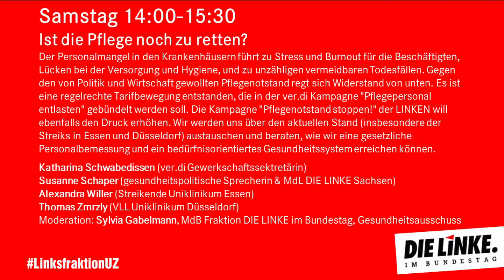"Ist die Pflege noch zu retten?" Veranstaltung zur Pflege auf dem UZ Pressefest in Dortmund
Passend zu unserer Kampagne moderiert Sylvia Gabelmann, MdB, am 8. September um 14:00 bei der Fraktion vor Ort auf dem UZ-Pressefest eine Veranstaltung mit dem Titel "Ist die Pflege noch zu retten?"

Details:
Ist die Pflege noch zu retten? Stand und Diskussion der gewerkschaftlichen Kampagne "Entlastung" und die Perspektiven für eine gesetzliche Personalbemessung in Krankenhäusern!
Mit:
Katharina Schwabedissen (Gewerkschaftssektretärin Ver.di NRW)
Susanne Schaper (Gesundheitspolitische Sprecherin MdL Sachsen DIE LINKE)
Alexandra Willer (Streikende Uniklinikum Essen)
Thomas Zmrzly (VLL Uniklinikum Düsseldorf)
Moderation: Sylvia Gabelmann, MdB DIE LINKE, Gesundheitsausschuss